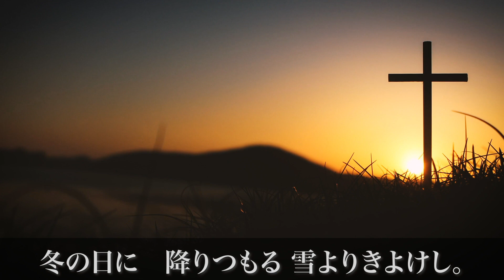【讃美歌166 イェスきみは-日本語歌詞付き】RITAMY讃美歌集-癒しのパイプオルガン【映像×癒しの讃美歌】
Classic ch
RITAMYが贈る　讃美歌集
ソプラノ　　　松井律子　Ritsuko Matsui
メゾソプラノ　内薗環        Tamaki Uchizono
オルガン　　　藤田泉        Izumi Fujita
オーボエ　　　渡辺智子　Watanabe Tomoko

讃美歌166 イェスきみは

1.
イェス君は　いとうるわし、
あめつちの主なる
神の御子、人の子を、
何にかはたとえん。

2.
春のあさ　露ににおう
花よりうつくし、
秋の夜　空に済む
月よりさやけし。

3.
夏のゆう　青葉わたる
風よりかぐわし、
冬の日に　降りつもる
雪よりきよけし。

4.
あめつちの主こそ、
わが栄え、わがかむり、
わがよろこびなれ。

概要
曲はドイツの地方で広く歌われていた民謡から作られており、ドイツで愛唱され英米にも広まった。「イェス君は、いとうるわし」との歌詞が印象的である。